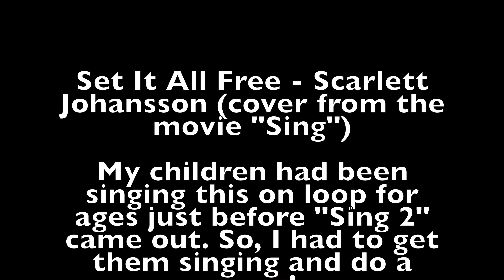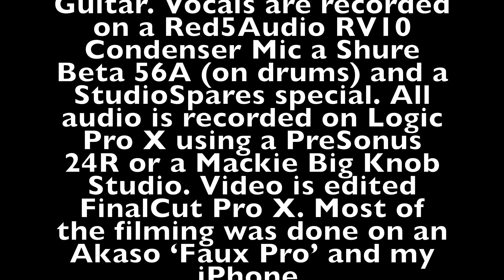Set It All Free - Nish Myshkin and Kids (Scarlett Johansson cover)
Me and my kids covering Set it All Free by Scarlett Johansson from the movie 'Sing'.